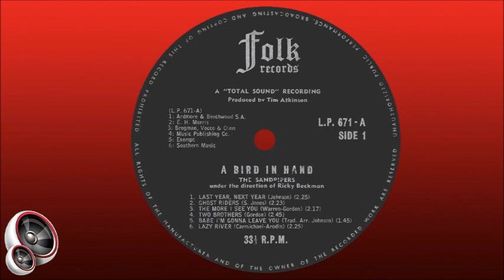The Sandpipers - Ghost riders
South African folk group of the 1960s, with:

1. Ricky Beckman – guitar, double bass, slide trombone, vocals
2. Warwick Johnson – 12 string guitar, vocals
3. Editha & Christina Bassel (twins) – vocals
4. Ernest Wiehe – bass (apparently a Frenchman from Mauritius)

Other musicians (if I’m interpreting Keith Moffat’s rather diarrhetic sleeve notes correctly):

1. Derek Marks – bass
2. Cecil Ricca – bongos
3. Keith Moffat – drums

This song is off the album “A Bird In Hand”, released in 1967. It was recorded at A.V.S. Sound Studios, Cape Town, between 23 and 27 January 1967.

Recording engineer: Ian Martin
Producer: Tim Atkinson
Musical direction and arrangements: Ricky Beckman